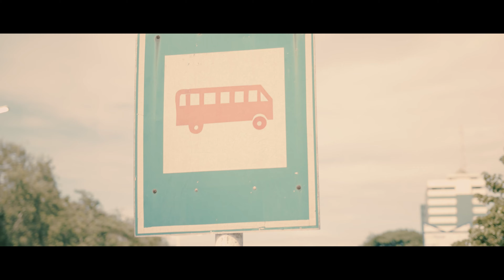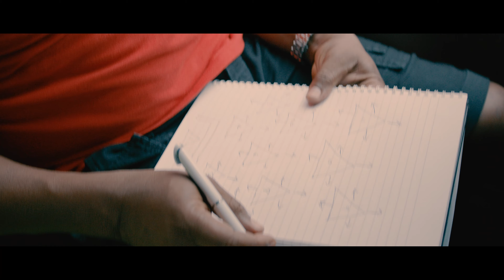SMT Ghana | Volvo B8R - Marcopolo - Made to just keep running!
Discover the Volvo B8R - Marcopolo equipped with BioSafe in the streets of Accra.